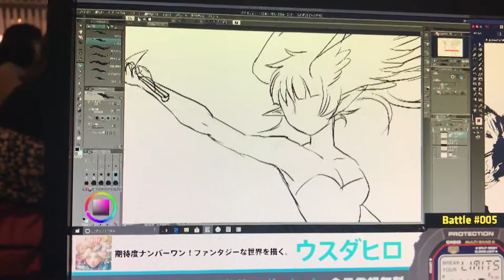デジタルアートバトル LIMITS